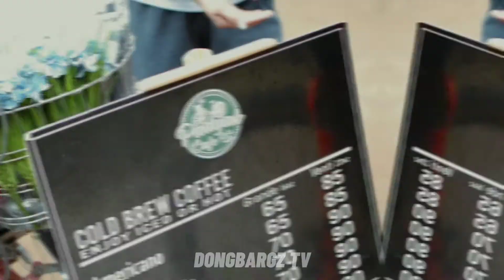Padyak Café with Kurt and Rosette.